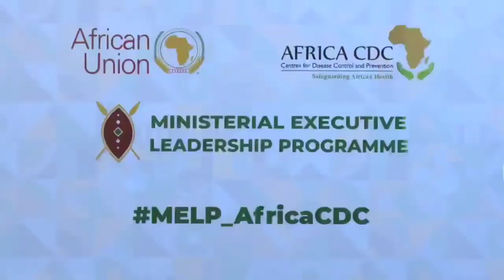Listen To Wonderful Speech From President William Ruto in Ethiopia